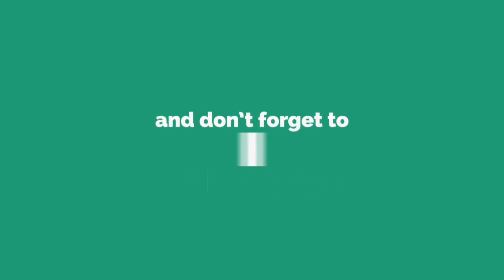Film News #05 | Singham 3 | Durgabati | Chatrapati Shivaji Maharaj | Rajkumar Rao & Kriti Sanon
Made by Filmy Lover